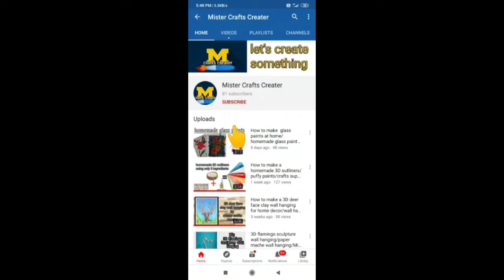Bottle Art/Antique Bottle Art/glass bottle art/wine bottle art/altered bottle art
beautiful Bottle Art/Antique Bottle Art/glass bottle art/wine bottle art/altered bottle art

Hii!!

Hello and well come back to my channel mister crafts creater. Today in this video i am going to show you how to make this beautiful antique bottle art which can enhance the look of any corner and space of your home. The beautiful and curvy glass bottle itshelf are very attractive and beautiful. if we could just add some colourful and sparkling touch, it can do wonders and artifact.

This bottle is very easy to make and simple to follow perfect for beginners.

Air dry modelling clay

Acrylic colours

Golden metallic colour

Silver metallic colour

White glue

If you love this video guys plzz it like, share it with your friends and family , what you think about it plzz let me know in comments, and don't forget to subscribe my channel mister crafts creater